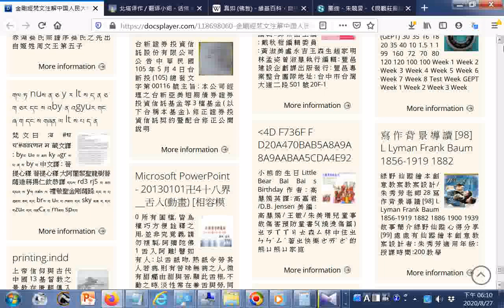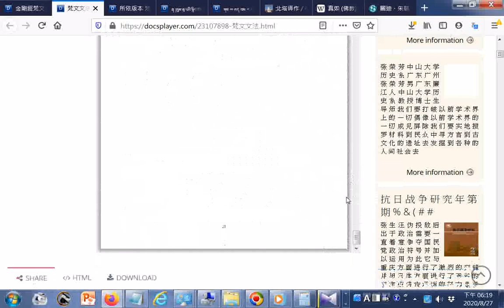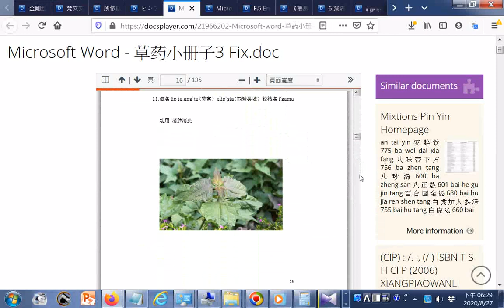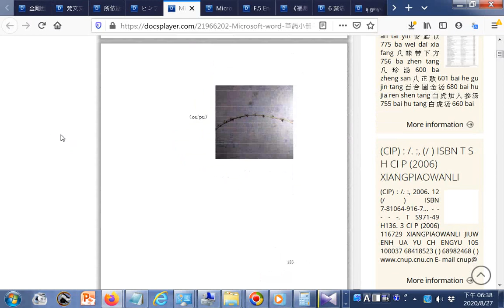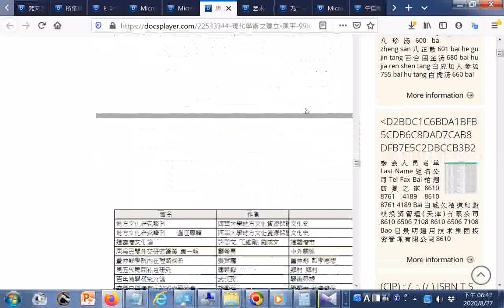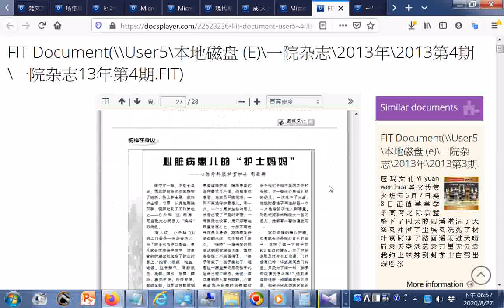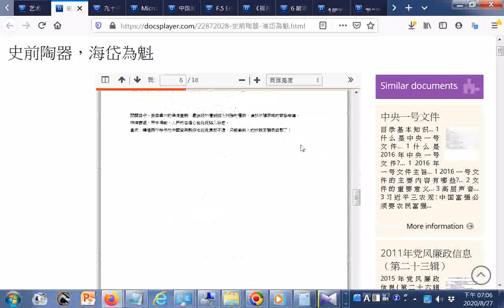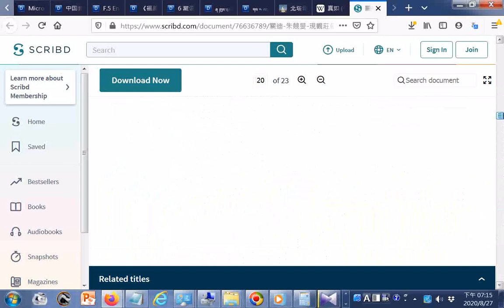GGG寶寶寶--點閱含佛經佛學文學詩經中庸白話古陶史前陶器 明代彩色#瓷器#國寶藝術教育醫學梵文文法藏文藏傳佛教節日藝術梵文佛經 草药小册子3 Fix doc 非 医 疗 处 方 没 有 医